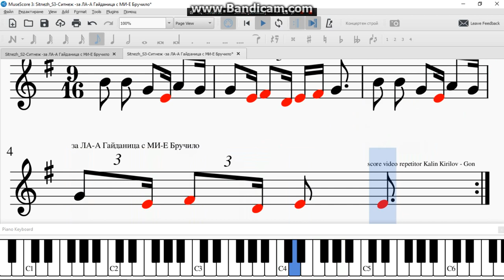Sitnezh S3 Ситнеж за ЛА А Гайданица с МИ Е Бручило